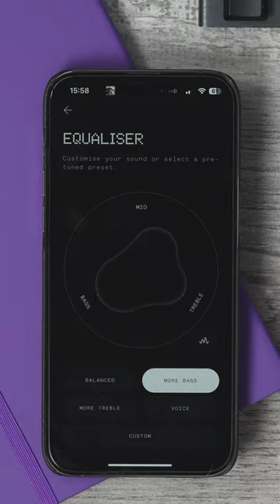Nothing Ear 2 - What's NEW? 🎧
Have you heard about the new @NothingTechnology NothingEar2 ? Here is a quite summary of some of the upgrades.

WhatGear Amazon Shop Front

Recommended Tech & my personal favourites

Kef LSX II speakers
Sony A7SIII camera
Sony A7 III Mirrorless Camera
Sony FE 24-105mm G Lens
Sony ZV-1 compact camera
Sony SEL 28F20 Lens
Editors Keys Keyboard Cover
Atomes Ninja V monitor
Manfrotto Befree Tripod
DJI Ronin S Gimbal
Bestview S7 4K hdmi Field Monitor
Sennheiser MKH 416 shotgun mic
Zoom H4N recorder
iFootage Shark Nano slider
Logitech G915 Keyboard
Falcon Eyes RX-24TDX II lights
Neewer NL288 LED Video Panel Light
Neewer LED Lights
Neewer Ring Light
Rode Video Mic
Rode Wireless Go II mics
Audio Technika Lapel Mic
Blue Yeti X Microphone
Arrowzoom Acoustic Foam